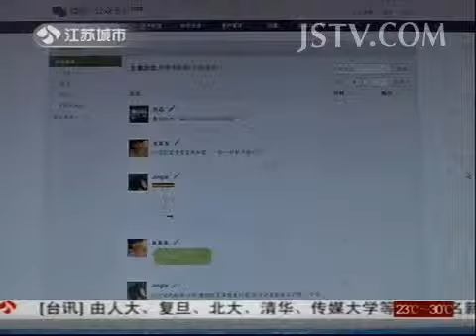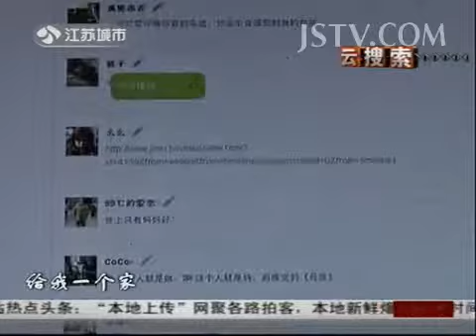奇闻异事 如此"疼爱" 网友集体用"好声音"回复 130825